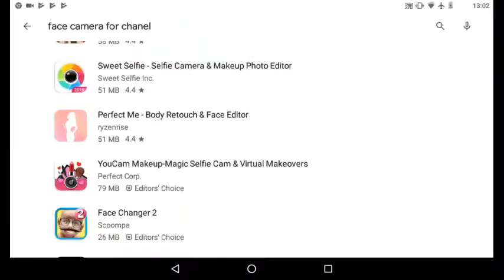Game lucu first